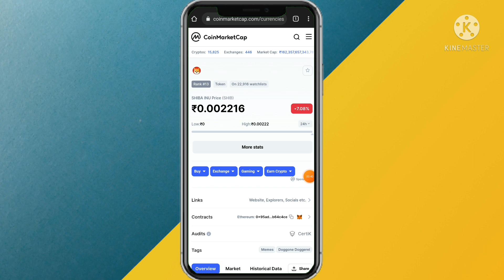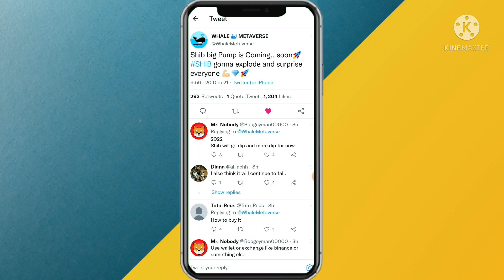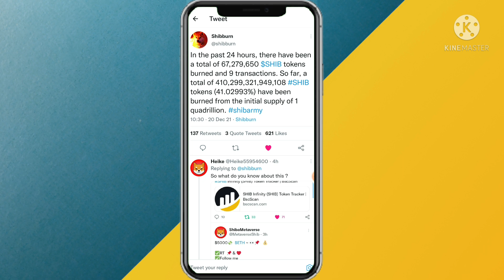⚠️⚠️ Shib Inu Netflix News 🔥 Shiba Inu To The Moon 🚀 Shiba Inu Price Prediction ⚠️